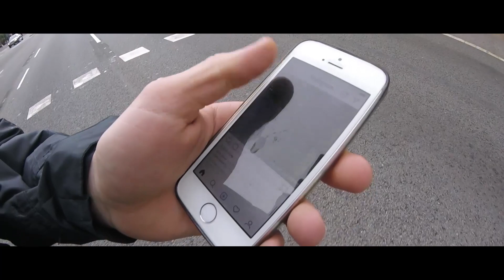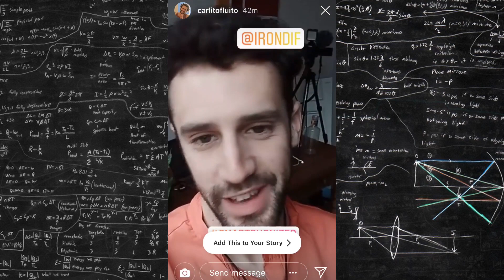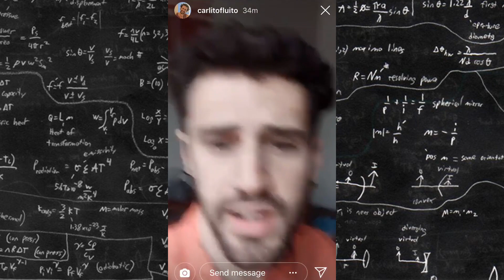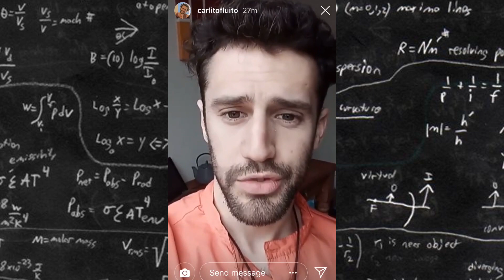SOY ADICTO AL MÓVIL 😔📱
02x05

Hoy he reflexionado sobre el tiempo que me paso al día utilizando el teléfono móvil y me he dado cuenta de que tengo una adicción. Espero poco a poco ir reduciendo y optimizando el tiempo de uso. Quiero agradecer a Carlito Fluito por sus consejos ❤️